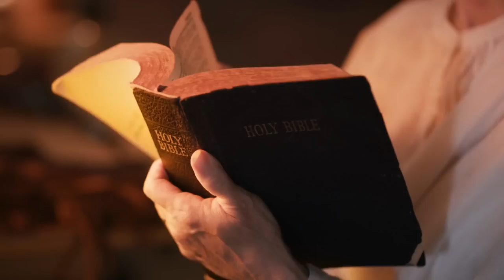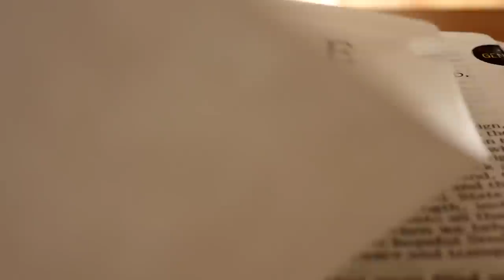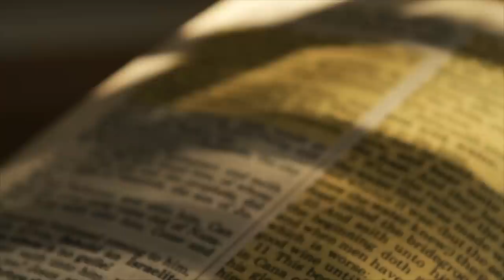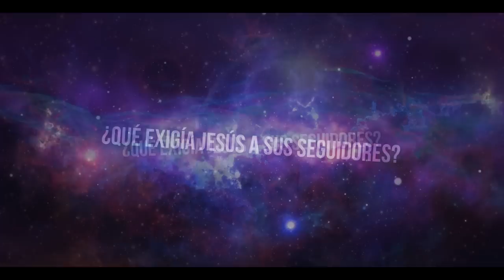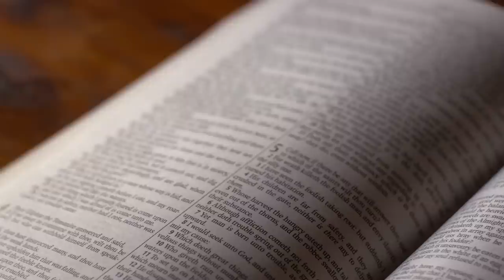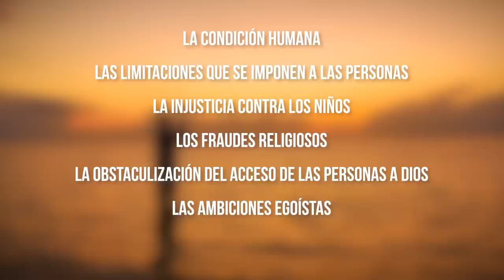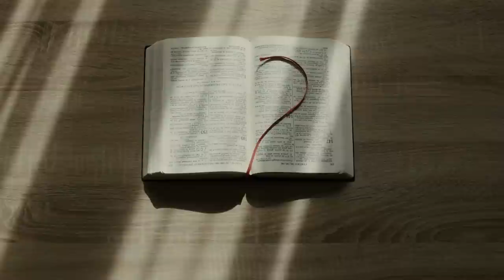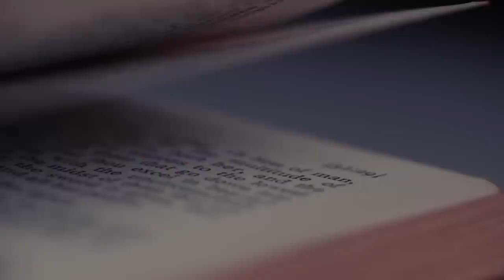Jesucristo al descubierto: Los secretos, Misterios y Vida enigmática revelados. ¿Lo sabemos todo?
➨ Conoce la verdad detrás de la historia de Jesucristo: Secretos y Enseñanzas !

Los secretos ocultos sobre la vida y enseñanzas de Jesucristo: ¿Qué no nos está diciendo la Iglesia?

Quizá una de las figuras bíblicas más conocidas esté también asociada a algunas de las fiestas más brillantes y celebradas. A menudo, sin embargo, pronunciamos su nombre sin conocer suficientes datos sobre el propio Cristo, su ser y su destino.
En este vídeo veremos algunos hechos poco conocidos de y sobre la vida del propio Cristo. Hechos que revelarán un poco más sobre su naturaleza y carácter. Intentaremos responder a la pregunta: ¿cómo era realmente Jesucristo mientras estuvo entre nosotros?

¿Era Jesús maleducado?
La mayoría de nosotros imaginamos a Jesús como un hombre pasivo, que hablaba en voz baja o miraba pensativo al horizonte. Esta idea es errónea en muchos aspectos. Quizá uno de los errores más comunes sea pensar en Jesús como una persona de modales suaves que nunca levantaba la voz. Este no es Jesús.
En los Evangelios, Cristo muestra toda la gama de emociones. Se enfada, se entristece, se estresa y siente una profunda empatía y compasión por las personas con las que entra en contacto. Jesús no era un hombre manso. Pero no en el sentido agresivo. Llora abiertamente, da la vuelta a la mesa, defiende con valentía a los oprimidos y no teme defender sus posturas delante de la gente.
Jesús entró en el templo y empezó a perseguir a los que vendían y compraban allí. Volcó las mesas de los que cambiaban dinero y los bancos de los que vendían palomas, y no permitió que nadie llevara sus pertenencias por el templo. Luego se puso a enseñar a la gente, hablándoles: "Está escrito: Mi casa será llamada casa de oración para todas las naciones, pero vosotros la habéis convertido en cueva de ladrones".

00:00 INTRO
00:31 ¿Era Jesús maleducado?
02:31 Jesús vino del lugar equivocado
04:40 ¿Qué exigía Jesús a sus seguidores?
05:44 Jesús tenía ira
07:16 Jesús tenía empatía
08:37 Jesús estaba sometido a una gran tensión

➨ También te pueden gustar estos videos:
‣ El Antiguo Egipto La religión y las creencias egipcias Los Faraones sus rituales ocultas